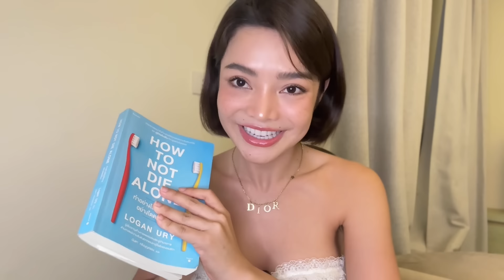Highlight This book EP.3 โสดมาหลายปี เพราะติดกับดักนี่รึป่าว SATANGBANK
Highlight This book EP.3 ขอรีวิวหนังสือ How To Not Die Alone เป็นหนังสือความรักที่มีประโยชน์กับชีวิตคู่มาก

อย่าลืม follow IG กันน้า🥺